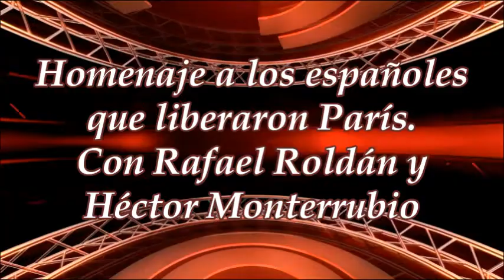Homenaje a los españoles que liberaron París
Rafael Roldan, de la Fundación Anselmo Lorenzo, y Héctor Monterrubio, historiador y colaborador de la Universidad de Valladolid, impartieron sendas conferencia como homenaje a los españoles que participaron en la liberación de París durante la II Guerra Mundial, así como recordaron a todos los que participaron en dicho conflicto.
Librería-Café Ícaro.
C/ Reina 8-12.
La Granja.
Segovia